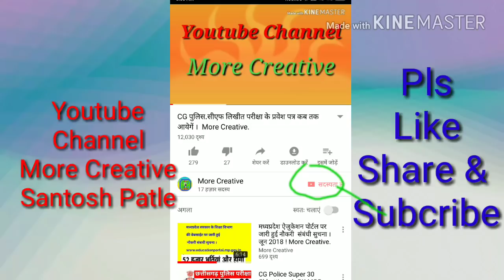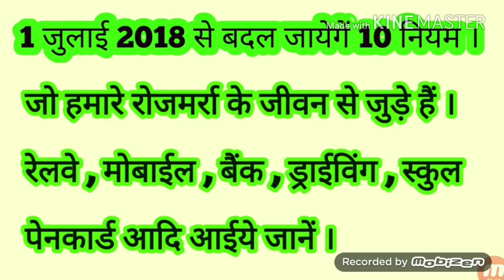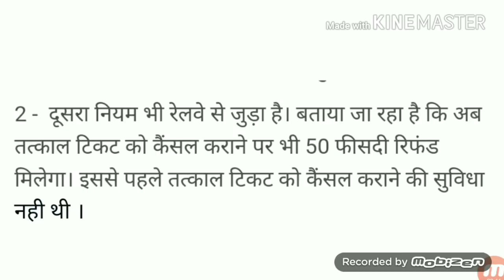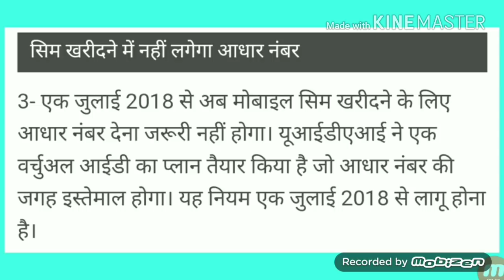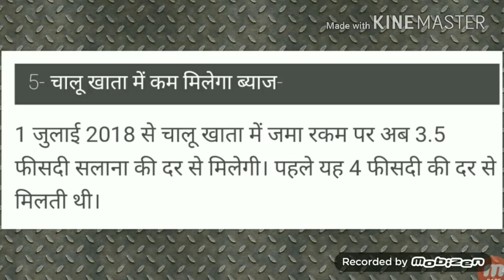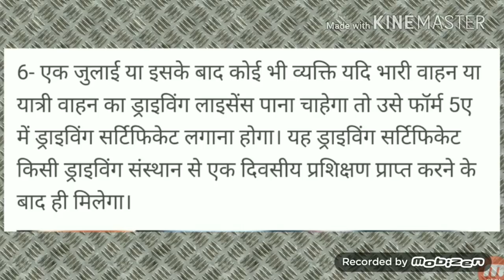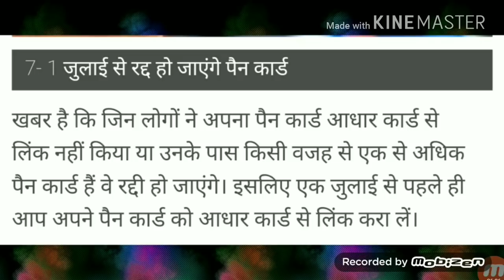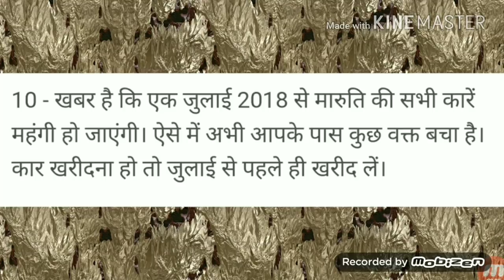1 जुलाई 2018 से केन्द्र सरकार ने किये किये रोजमर्रा के 10 बड़ी चीजों में बदलाव । More Creative.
1 जुलाई 2018 से केन्द्र सरकार ने किये रोजमर्रा के 10 बड़ी चीजों में बदलाव । Thanks , More Creative.